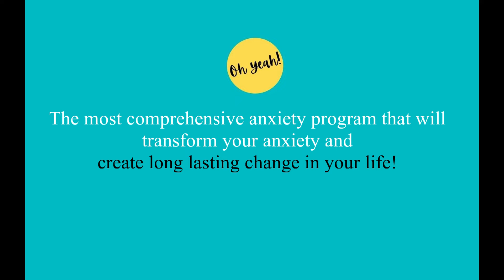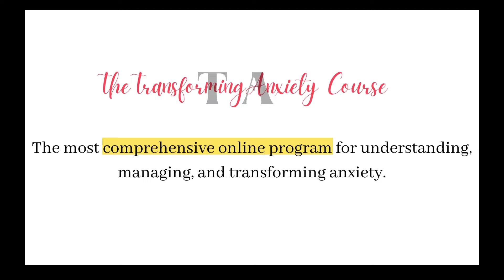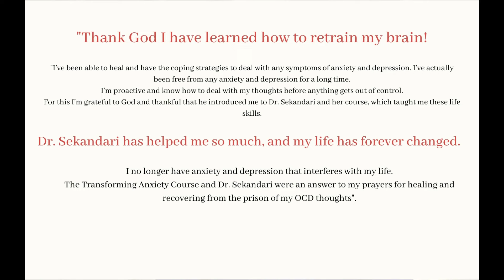Transforming Anxiety: Self pace | Online